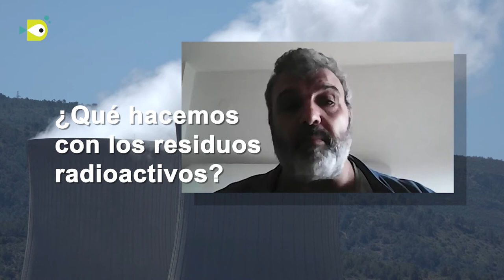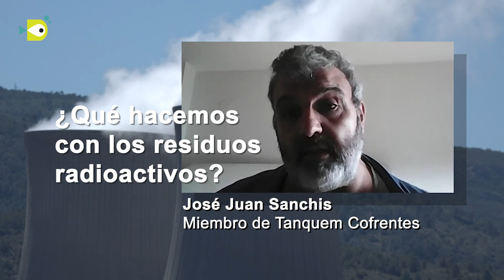Qué hacemos con los residuos radiactivos JJ Sanchis Tanquem Cofrentes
Entrevista a José Juan Sanchis. Tanquem Cofrents
Queda menos de una semana para que el Ministerio de Transición Ecológica con Teresa Ribera a la cabeza cedida si amplia 9 años y medio más la concesión de la licencia a Iberdrola para la explotación de la Central Nuclear de Cofrentes o si la cierra definitivamente. Una decisión complicada con muchas aristas, presión social y política e interés empresariales del potente Lobby Energético español, en medio de la llamada transición ecológica.

Hay un cierto debate en calificar la energía nuclear como limpia y seguir con el mix eléctrico de renovables y nuclear. Desde luego emite menos CO2 que una central de Carbón, pero sus resiuos y accidentes son los más peligrosos para la salud humana y el medio ambiente. El almacenamiento y control de los residuos de alta actividad es algo que la industria nuclear a escala mundial no tiene aun resuelto 70 años después del inicio de la Éra Nuclear. Son residuos que serán peligrosos durante miles de años. Cofrentres ha producido en estos 37 años de funcionamiento casi mil toneladas de este tipo de residuos radiactivos de alta actividad, y son sólo el 4 % de de los residuos de distinta intensidad de actividad radiactiva que genera la central y que se almacenan de forma definitiva en el almacén centralizado de El Cabril en Hornachuelos (Córdoba), que hoy en día está cerca del máximo de su capacidad de almacenamiento.